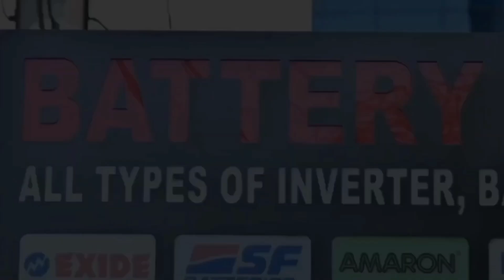SARAIKELA: थाना प्रभारी के नेतृत्व में निकाली गई मतदान विशेष फ्लैग मार्च। 21/10/2024.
आदित्यपुर थाना प्रभारी के नेतृत्व में 2024 विधानसभा चुनाव शांतिपूर्ण और जनता में जागरूकता के लिए निकला गया फ्लैग मार्च।
खबर या विज्ञापन के लिये सम्पर्क करें:
सरायकेला खरसावां जिले के आदित्यपुर थाना क्षेत्र में आगामी 2024 विधानसभा चुनाव को शांतिपूर्ण ढंग से संपन्न कराने के लिए आदित्यपुर थाना प्रभारी राजीव कुमार सिंह के नेतृत्व में फ्लैग मार्च का आयोजन किया गया। यह फ्लैग मार्च गम्हरिया लाल बिल्डिंग से शुरू होकर क्षेत्र के विभिन्न हिस्सों से होते हुए लोगों में चुनावी जागरूकता फैलाने के उद्देश्य से निकाला गया। फ्लैग मार्च में महिला बटालियन फोर्स सहित कई जवान और पुलिस अधिकारी शामिल हुए। इस मार्च का मुख्य उद्देश्य लोगों को शांतिपूर्ण मतदान के महत्व के बारे में जागरूक करना है। थाना प्रभारी राजीव कुमार सिंह ने बताया कि इस अभियान के जरिए वे मतदाताओं को यह संदेश देना चाहते हैं कि सभी को अपने मत का सही और जिम्मेदारी पूर्वक उपयोग करना चाहिए।